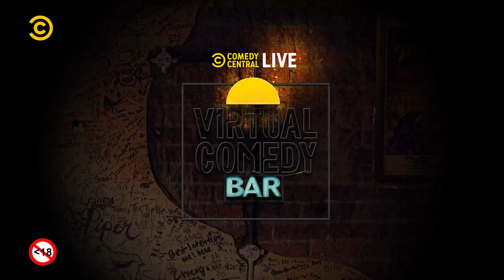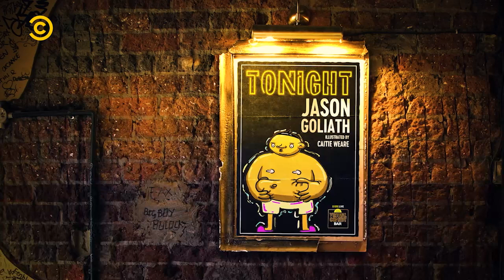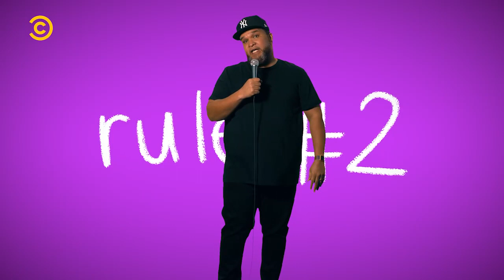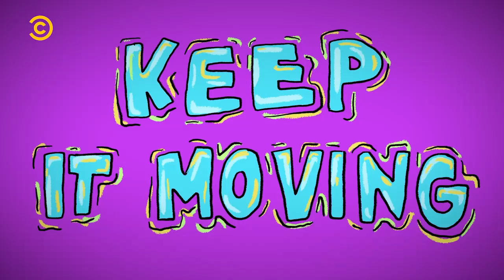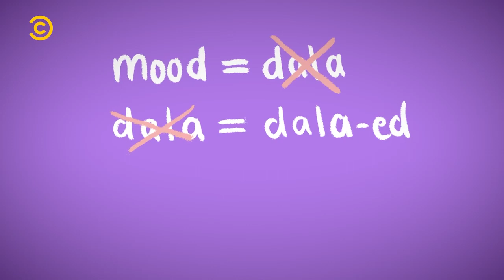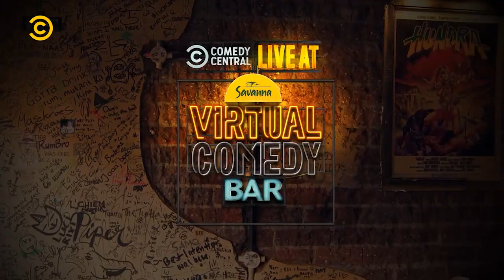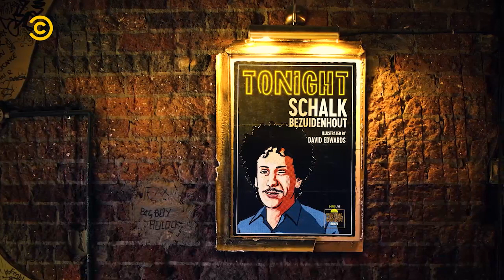Episode 1 | Comedy Central Live at The Savanna Virtual Comedy Bar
Featuring: Jason Goliath & Schalk Bezuidenhout
Served by: Noko Moswete
Sketches from: Muzi Dlamini and Stig Sesanti